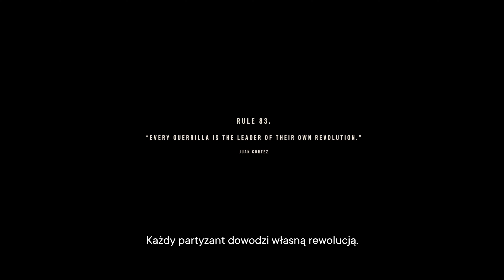Far Cry 6 #72 ZAKOŃCZENIE Definitywny koniec z Castillo - Viva Libertad | 4K RT Gameplay PC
👍👍👍nie zapomnijcie zostawić  👍👍👍

Rozpoczynamy na kanale nową serię najnowszej produkcji studia Ubisoft, w której wcielamy się w Dani główną bohaterkę rozgrywki. Jej głównym celem będzie pokonanie
Antóna Castillo.

W odcinku:
W JASKINI LWA
- Dotrzyj do posiadłości Castillo
  - Przebranie ułatwi mi przemieszczania się po wyspie. Muszę tylko zachować dystans
  - Muszę znaleźć klucz, by przejść przez bramę, ale nie mogę się zdradzić przed strażnikami
- Znajdź Clarę
  - Jest gdzieś na terenie posiadłości. Jeśli uruchomię alarm, zabiją ją
  - Nie mogą mnie zauważyć - moje przebranie nie oszuka tych żołnierzy sił specjalnych
- Zabezpiecz willę Antona
BITWA O ESPERANZĘ
- Porozmawiaj z Juanem
- Jedź z Juanem do Esperanzy
- Dotrzyj do Torre del Leon
  - Anton znajduje się w ogromnej wieży w samym sercu miasta
- Dotrzyj do windy dla dyrektorów
  - Anton czeka na mnie na ostatnim piętrze, a ja nie chcę się spóźnić